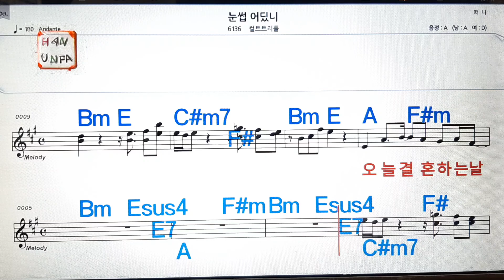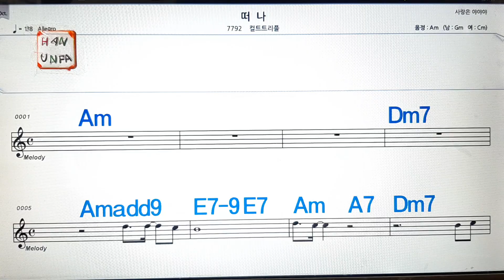눈썹 어딨니/컬트 트리플💋노래방, 가라오케, 코드 큰 악보,반주,가사💖Karaoke, Sheet Music, Chord, MR